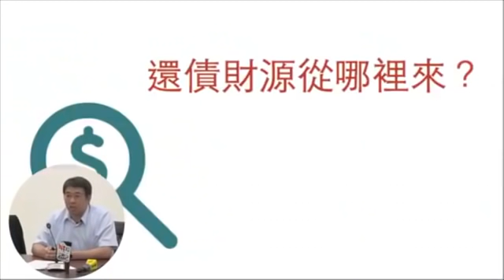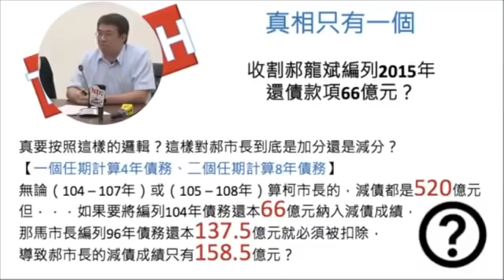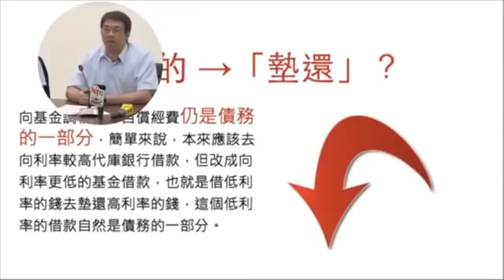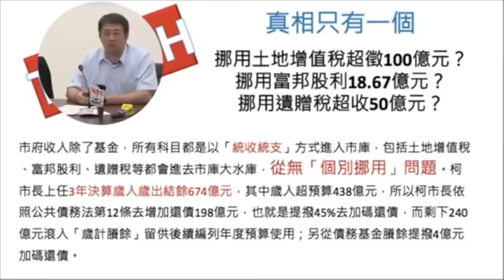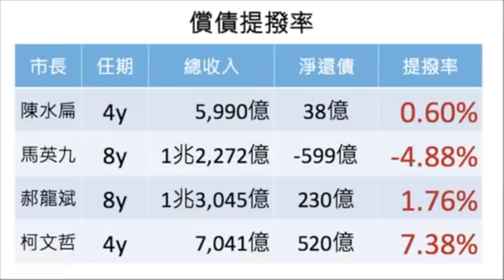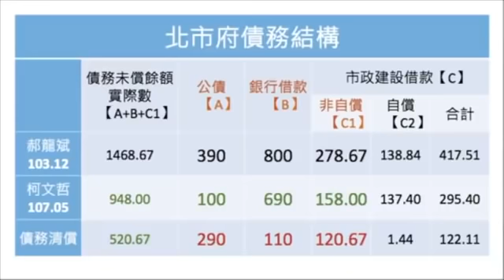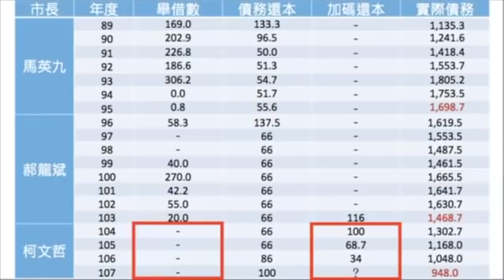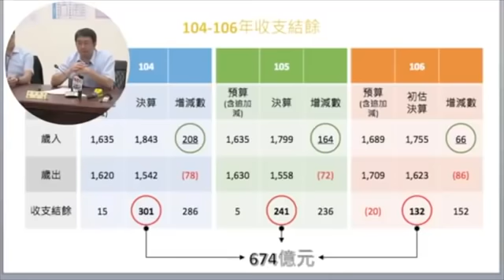台北市長柯文哲 任內還債520億 2018-06-08 財政局長陳志銘 還債說明記者會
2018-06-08 財政局長陳志銘 還債說明記者會
說明相當清楚，質疑的人不要裝瞎
心得：酷吏無誤！